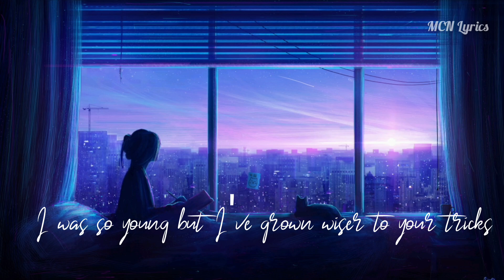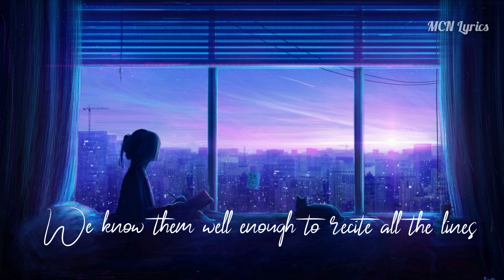Eloise- Trick of the Moon (Lyrics)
Trick of the Moon

Song by Eloise

I don’t want to love you anymore
My heart is tired out from running after yours
I won’t answer the door when you show up late at night
So go and put the stars in someone else’s sky

I won’t come ‘round when you need a fix
I was so young but I've grown wiser to your tricks
So save up your data and your late night taxi fares
And spend them on her, I really don't care

There’s a part of me that wants to know what you’re drinking
To swallow the pill of me not caring what you’re thinking
There’s a part of me that hopes you’ll show up at my door
Just so I can tell you to not do that anymore

No more black and white movie nights
We know them well enough to recite all the lines
No more howling like a wolf till I crawl back in your room

It wasn’t love it was a trick
It wasn’t love it was a trick of the moon